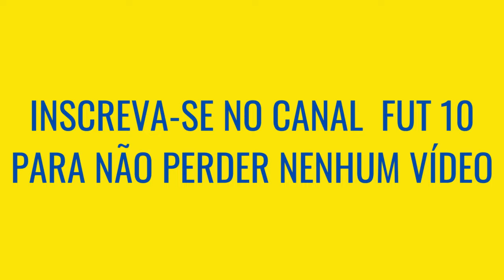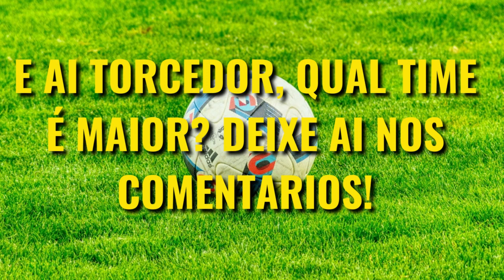Cruzeiro VS Peñarol, QUEM É MAIOR [Comparativo de Títulos]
Cruzeiro e Peñarol são dois dos maiores clubes do Mundo, e nas raras vezes que esses time se encontraram foi um grande confronto, mas Cruzeiro VS Peñarol quem é maior? Veja o comparativo de títulos nesse vídeo!